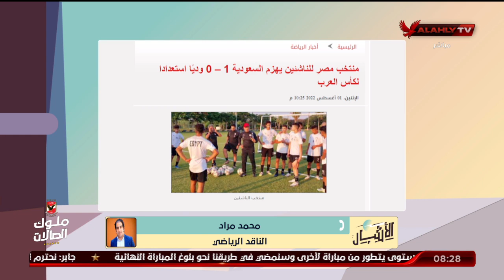خاص..محمد مراد: بطولة كأس العرب للشباب خير إعداد للمنتخب.. وفيتوريا يولي اهتماما بالناشئين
خاص..محمد مراد: بطولة كأس العرب للشباب خير إعداد للمنتخب.. وفيتوريا يولي اهتماما بالناشئين | الاشبال